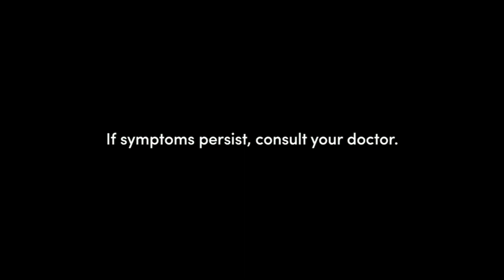Medifacts for Centrum Silver Advance TV Ad 2H 2023 15s (Philippines, Chromium Levels Version) [CC]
Centrum Silver Advance: Doctor Prescribed

DRPS One 10139: Medifacts for Centrum Silver Advance TV Ad 2H 2023 15s (Philippines, Chromium Levels Version) [CC]